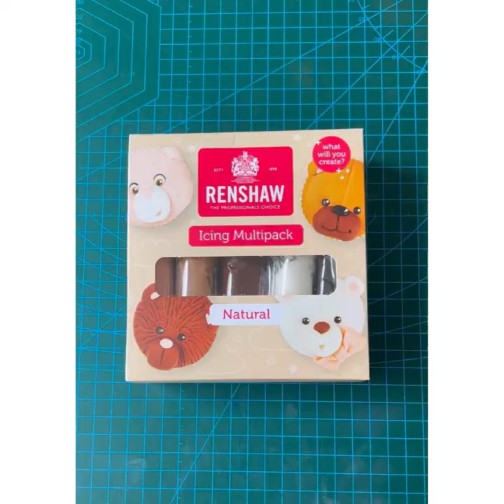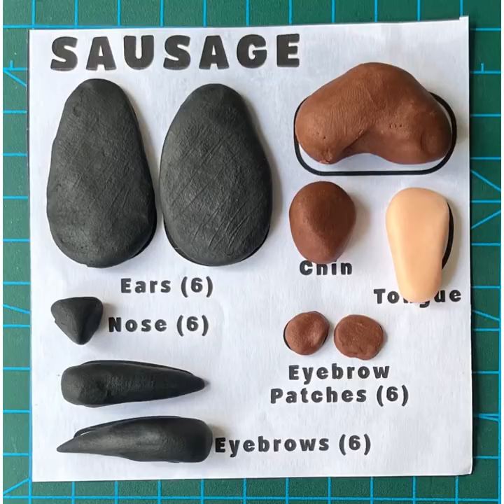Molly Robbins Pupcakes Cupcake Baking Kit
Recreate Molly's iconic Pupcakes with this full bake at home kit!

Pupcakes are about to become your new favourite go-to cupcake design, with the results being almost too cute to eat - and they're so easy to make!

This kit contains everything you need to create doggo themed cupcakes - all you need to add is water and oil.

Cake Artist @chikzpatisserie gave the kit a go and showed us how it's done!